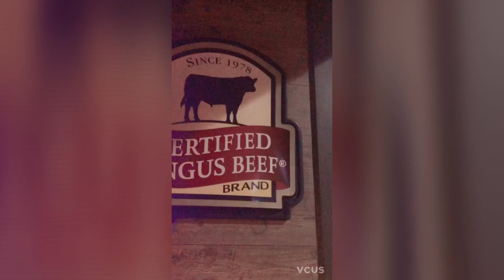WOODEN HORSE STEAK HOUSE! MUKBANG WITH BUSINESS PARTNERS!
Must try Wooden Horse Steak house!
It’s a nice place Good ambience! Located At Molito Alabang!